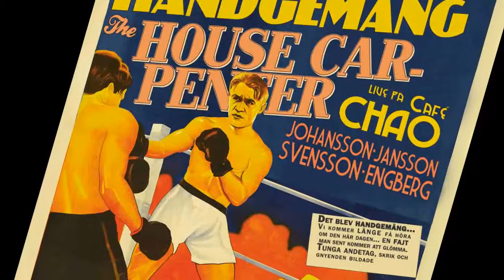Det Blev Handgemäng - The House Carpenter (live at Café Chao)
Det Blev Handgemäng ) play The House Carpenter, live at Äntligen Måndag, Café Chao, on 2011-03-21.